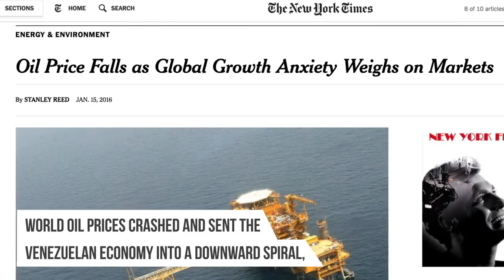"Schools of the Future" Venezuelan School Nutrition Program